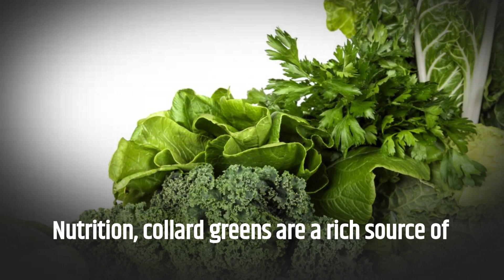Benefits of Vegetables/ Collard Greens